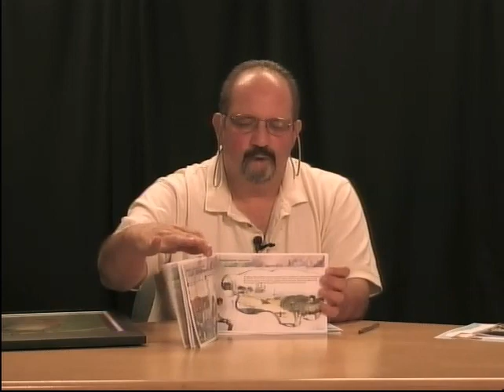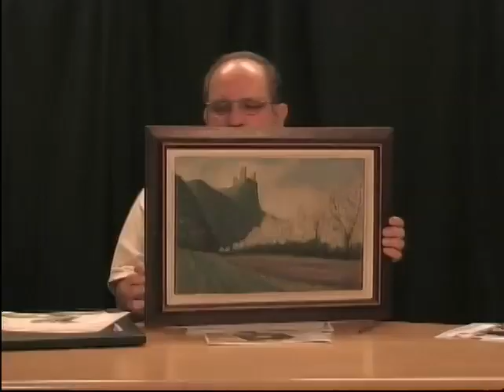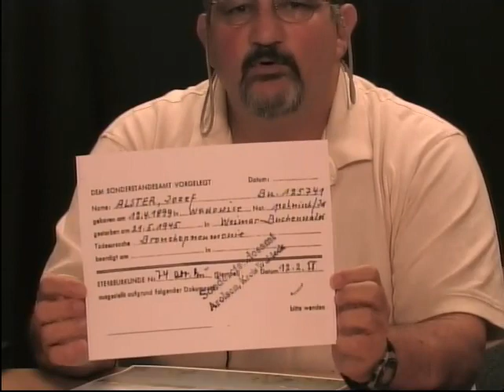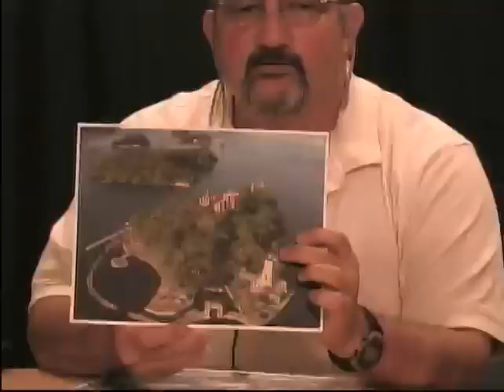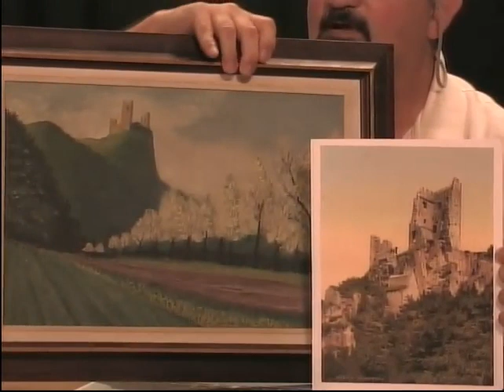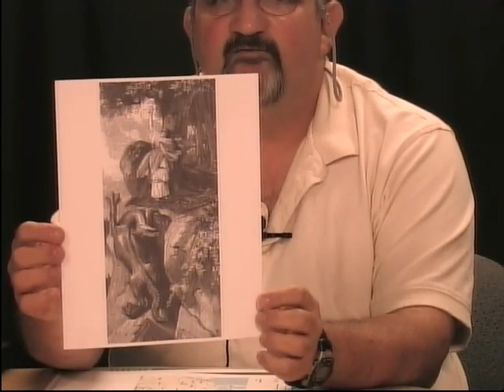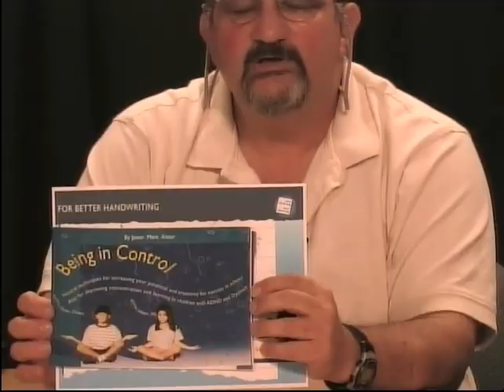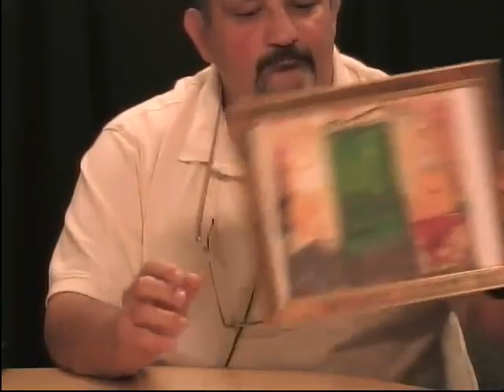Meet the Author | WCTV 14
Jason Alster interviews Jason Alster about his book 'Creative Painting for Young Artists.'